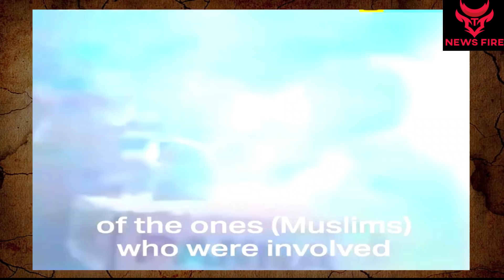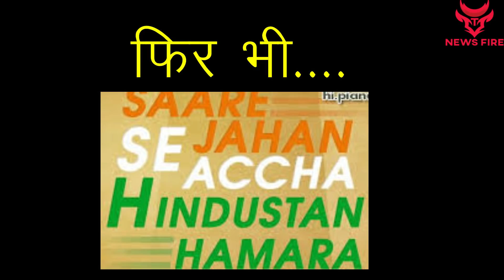New vs Old India | Godi media | BJP leaders hate speech| Rajiv tyagi death | Shabnam Times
Hello everyone,
Welcome to Shabnam Times
0:00 : old india
1:37 : new india

Today's video is really special ,in this video we will compare about old India and new India. What we have expected and what we have got in present India .The hate speeches given by our so called great leaders ,riots happened in Delhi recently, and how journalism has been destroyed in new India and how the so called educated spokesperson behave on national television, and how media has destroyed the mindset of majority of country in this New India.We will see ravish kumar vs godi media. We will see rajiv tyagi last debate with sambit patra and rajiv tyagi death after this debate.